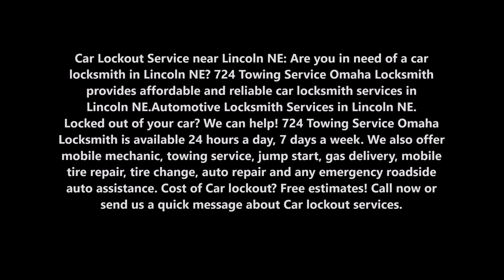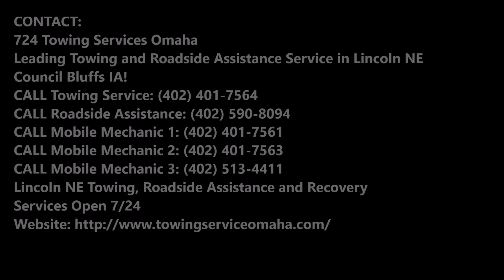Car Lockout Help Lincoln NE Car Lockout Service And Cost in Lincoln NE | 724 Towing Service Omaha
Car Lockout Help Lincoln NE 24 Hour Emergency Car Lockout Service And Cost in Lincoln NE | 724 Towing Service Omaha

Car Lockout Service near Lincoln NE: Are you in need of a car locksmith in Lincoln NE? 724 Towing Service Omaha Locksmith provides affordable and reliable car locksmith services in Lincoln NE .Automotive Locksmith Services in Lincoln NE. Locked out of your car? We can help! 724 Towing Service Omaha Locksmith is available 24 hours a day, 7 days a week. We also offer mobile mechanic, towing service, jump start, gas delivery, mobile tire repair, tire change, auto repair and any emergency roadside auto assistance. Cost of Car lockout? Free estimates!

CAR LOCKOUT SERVICES Lincoln NE

Automotive Locksmith Services in Lincoln NE

724 Towing Service Omaha Car Lockout Service in Omaha: Are you in need of a car locksmith in Lincoln NE? 724 Towing Service Omaha Locksmith provides affordable and reliable car locksmith services in Lincoln NE. Our team of locksmith professionals can help you with a wide variety of essential car locksmith services. One phone call is all it takes for a dependable car locksmith in Lincoln NE to come to your location to assist you.

HOW MUCH DOES IT COST TO UNLOCK YOUR CAR?

The base cost to unlock your car with an auto locksmith will always start with the $15 service call. From there, car lockouts start at $35, with the potential to increase based on the complexity of the overall job as well as any other contributing factors. This totals up to a base cost of $50.Aug 16, 2017
Parent category: Vehicle

How much does a car lockout cost?

On average, it costs $50 to $250 to hire a locksmith to unlock a car, depending on the services you need and the level of work involved. These prices include the cost of the service call. No one ever wants to find themselves locked out of their car. Between the hassle and expense, it can become a major headache.

BEST CAR LOCK OUT SERVICES IN RALSTON NE
724 TOWING SERVICE

724 Towing Services Omaha
Leading Towing and Roadside Assistance Service in Lincoln NE Council Bluffs IA!

Lincoln NE  Towing, Roadside Assistance and Recovery Services
Open 7/24

SERVICES:

Towing
Tow Truck
Jumpstart
Tire Change
Wrecker Service
Accident Towing
Car Towing
Truck Towing
24 Hour Tow Truck
Roadside Assistance